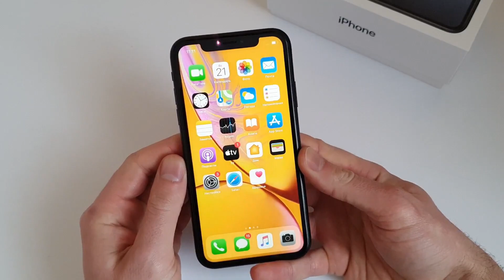5 минусов iPhone XR или его недостатки почему не стоит покупать в 2021 году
5 минусов iPhone XR или его недостатки почему не стоит покупать в 2021 году